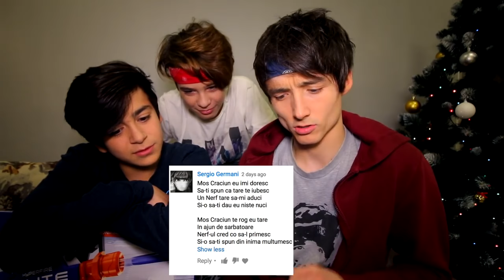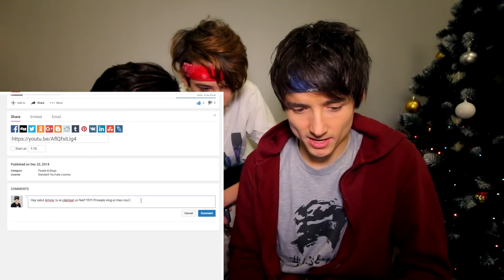FARSE NEBUNE LA TELEFON 😁